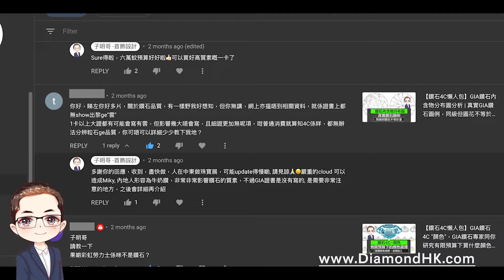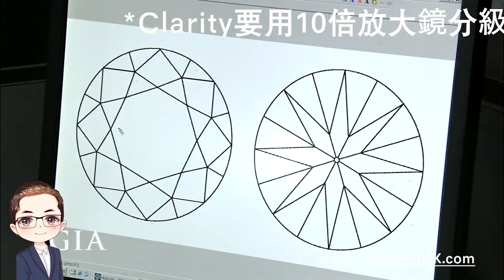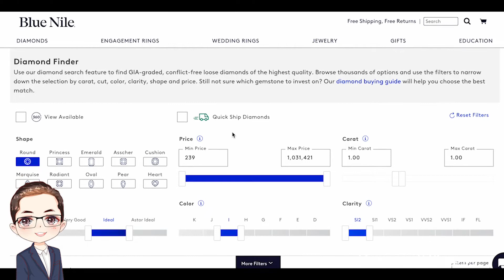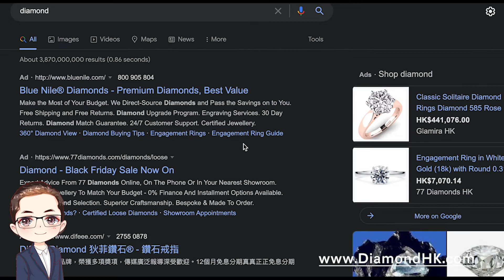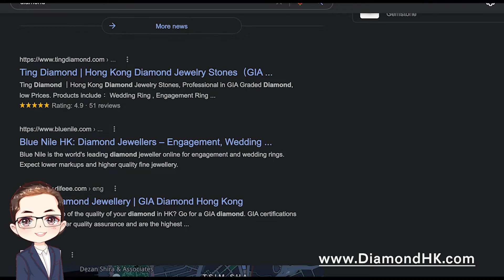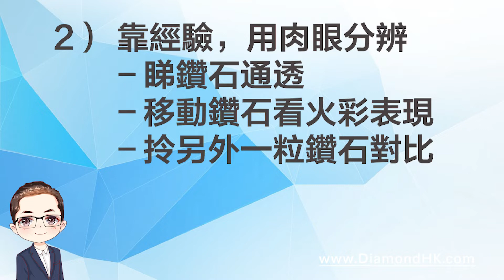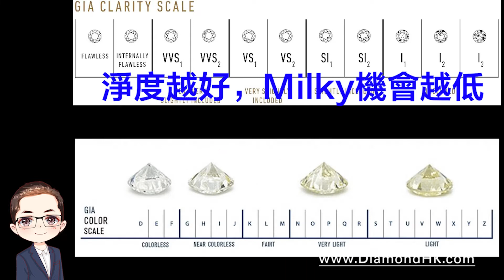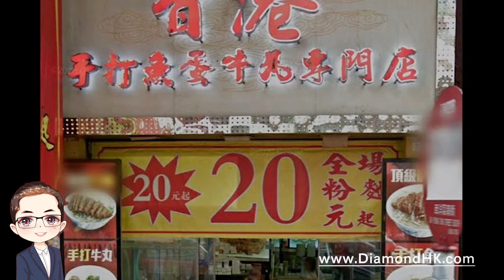【小心高價買GIA劣鑽】GIA鑽石鑑定師 - 什麼是奶油鑽？ | 選購鑽石的秘密 | 教你避免奶咖綠 | GIA證書上沒有但極其重要！ | 同樣4C但視覺完全不同 | DiamondAsia-hk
01:20 － BGM，奶油鑽，奶咖綠
02:20 － 消費者點樣判斷奶油鑽？
03:25 － 消費者點樣判斷奶咖綠？
05:20 － 比較兩粒鑽石一樣4c 但效果一天一地
06:53 －小心Milky 碎鑽
08:50 －點樣避免買到GIA奶油鑽
10:23 －總結多年嘅經驗
過千粒GIA鑽石庫存，批發價出售！

🚩地址：香港 中環 威靈頓街14號 地下
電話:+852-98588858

子明哥－您做珠寶的朋友, 扎根香港三十年，我們會因應客人要求，推薦合適的鑽石。GIA 鑽石現貨，香港工場，香港師父，手工精細。經營出口，質素與信心保證。批發價錢，零售收費。誠信為本，24小時內，無條件原銀奉還。